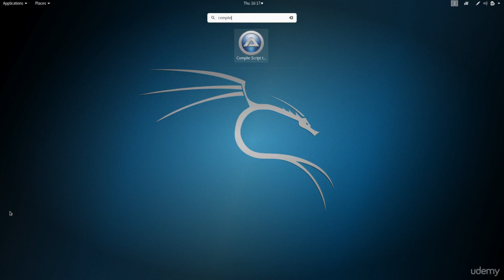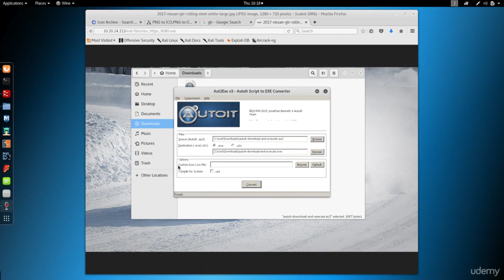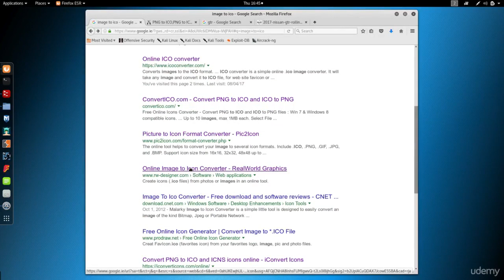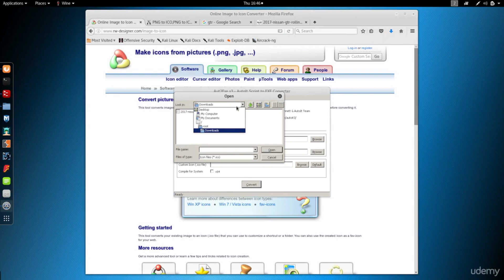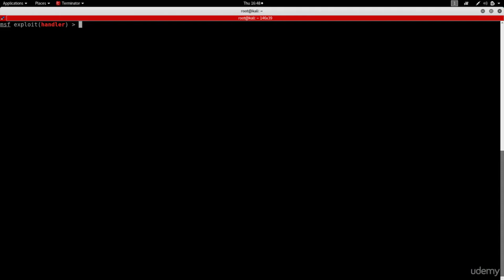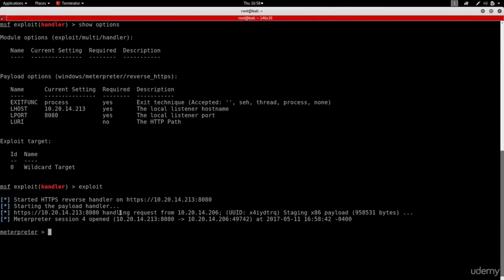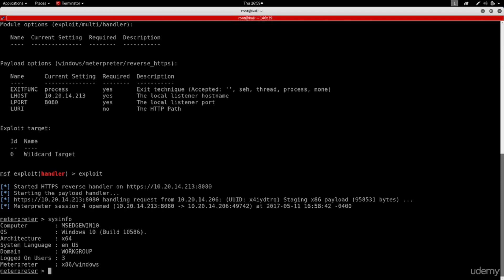37 Как встраивают злые файлы в изображения, PDF, MP4. Способ 2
Данное видео носит ознакомительный характер и не является призывом к действию!
Этот курс фокусируется на практической стороне взлома, но мы так же не будем принебрегать теорией.
Прежде чем мы перейдем к тестированию на проникновение, я покажу вам как настроить тестовое окружение.
Это поможет нам безопасно отработать навыки тестирования на проникновение на нашей собственной машине.
Курс разделен на 4 основных раздела:

Сбор информации – В этом разделе я научу вас как собирать информацию о жертве.
Это может быть, как компания, так и веб-сайт или человек.
Я научу вас как собирать информацию, которая связана с вашей целью, такую, как например веб-сайты,
ссылки, компании, список людей, адреса почты, телефонные номера,
Я так же научу вас как использовать эту информацию для создания стратегии атаки.
Генерируем Злые Файлы – В этом разделе я научу вас генерировать злые файлы
(файлы, которые будут делать то, что вам нужно на компьютере жертвы).
Речь пойдет о бэкдорах, кейлогерах и т.д.
Вы научитесь генерировать эти файлы для операционных систем Windows, OS X и Linux.
И это еще не все. Вы так же научитесь делать так, чтобы эти файлы обходили проверку антивирусов,
мы сделаем так, чтобы они вели себя как обычное изображение или PDF,
вы так же научитесь встраивать эти файлы в документы Microsoft Office.
Методы доставки – В этом разделе вы научитесь методам социальной инженерии,
которые позволят вам доставить трояны на компьютер жертвы.
Вы научитесь создавать фэйковые веб-сайты, которые выглядят как настоящие,
научитесь отправлять email так, словно они были отправлены людьми, которым можно доверять.
Вы так же научитесь использовать фэйковые страницы авторизации и фэйковые обновления.
С помощью них вы сможете взламывать систему жертвы.
Но это не все, вы так же изучите продвинутые техники социальной инженерии,
которые будут привлекать цель посетить вредоносный URL и перейдя по которым, цель будет взломана.
После взлома - В этом разделе вы научитесь взаимодействовать с системой.
Вы научитесь получать доступ к файловой системе, поддерживать доступ, изменять права,
следить за целью, использовать компьютер жертвы в качестве стартовой точки для взлома остальных